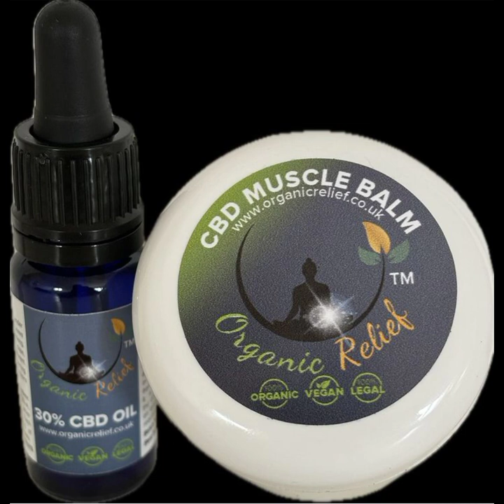Full Force Combat:UFC300 review. Holloway IS the BMF & what's next for Alex Pereira?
A new member of the NicheSportz team Chris joins the lads to review the BLOCKBUSTER UFC 300 card.